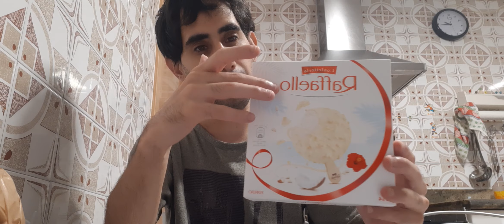Probando el helado Raffaello.